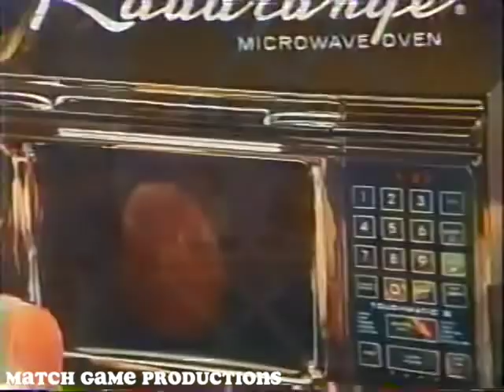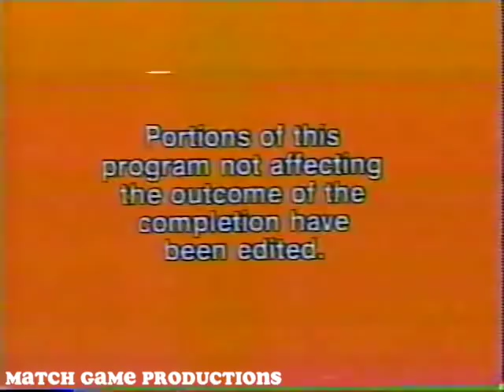Match Game PM (Episode 121) (Richard Dawson's FINAL MGPM EPISODE)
Dick Martin, Brett Somers, Charles Nelson Reilly, Lorrie Mahaffey, Richard Dawson, and Joyce Bulifant